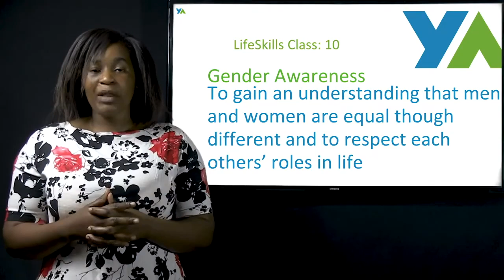YA Soft Skills - Reflection Questions